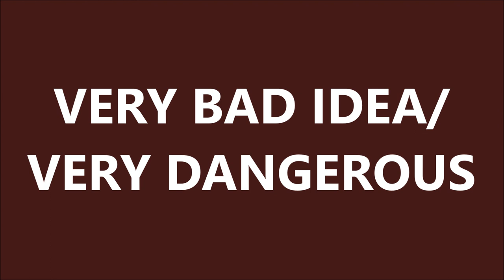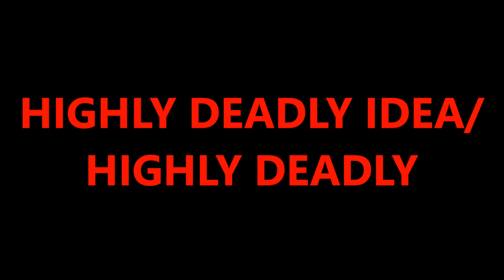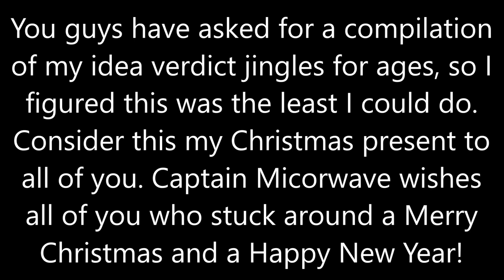Every Microwave Me Idea Verdict Jingle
You've been asking me to do this for years and I never got around to it until now. I figured with MicrowaveMeShow being defunct, the least I can do is fulfill one last fan request. It still feels weird not having my microwave channel, last year at this time I was on hiatus needing a break and looking for new microwaves and things to microwave. Then the false flagging epidemic hit in January and escalated in March and then in August my channel was censored. It's been a rough year. I still haven't figured out what I want to do with this channel yet but hopefully I'll have my answer in 2019.